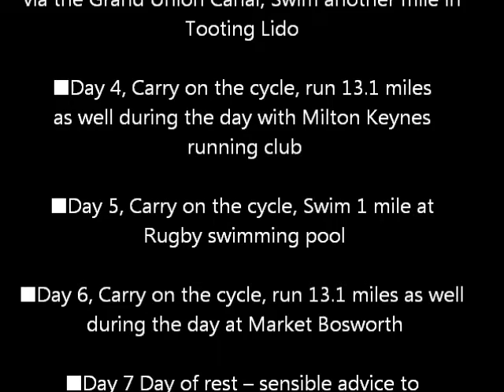BrumOrBust.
Tony Werner is undertaking a mammoth challenge over the week 31st March to 6 April in aid of Diabetes UK. On  Day 1 he and some Place fans ran from Toting Bec Lido to  Selhurst Park. Here is a short film of the event.